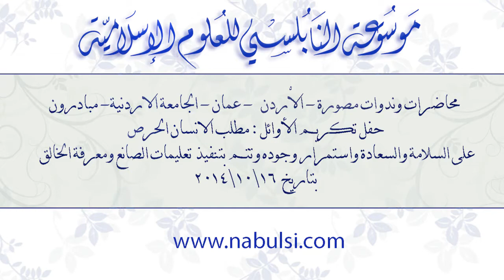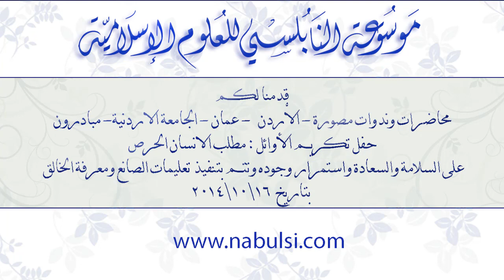المحاضرة 17 : حفل تكريم الأوائل (( مبادرون )) ، مطلب الإنسان الحرص على السلامة والسعادة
تدور الندوة التي القيت في الأردن بتاريخ 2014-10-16 حول محاضرة في مدينة عمان ، الجامعة الأردنية : حفل تكريم الأوائل (( مبادرون )) ، مطلب الإنسان الحرص على السلامة والسعادة واستمرار وجوده .

المتضمنة

- حرص الإنسان على سلامته و سعادته و استمرار وجوده
- بطولة الإنسان أن يحكمه النص
- ذكاء الإنسان أن يتكيف مع أوامر الخالق و يصل إلى أهدافه بيسر
- طالب العلم يؤثر الآخرة على الدنيا فيربحهما معاً
- الحق واحد لا يتعدد
- على الإنسان أن يعرف الخالق بقراءة الكون قراءة إيمانية
- أنواع القراءات في القرآن الكريم
- 1 ـ القراءة الإيمانية
- 2 ـ قراءة الشكر و العرفان
- ضرورة الجمع بين الثقافة الموضوعية والثقافة العامة
- 3 ـ قراءة الوحي و الإذعان
- 4 ـ قراءة العدوان و الطغيان

933-49